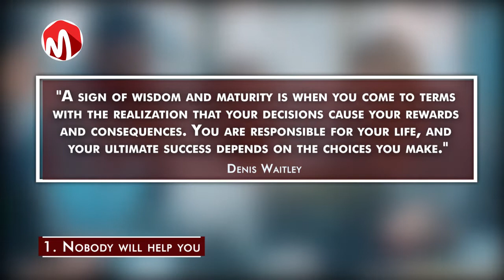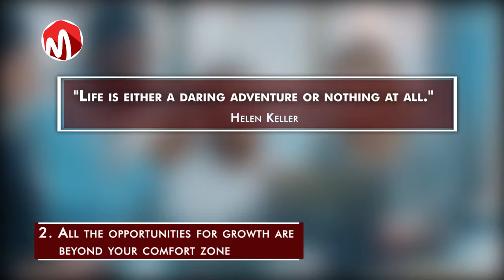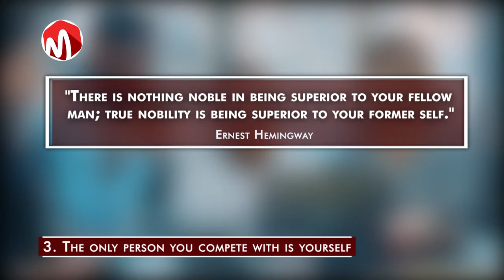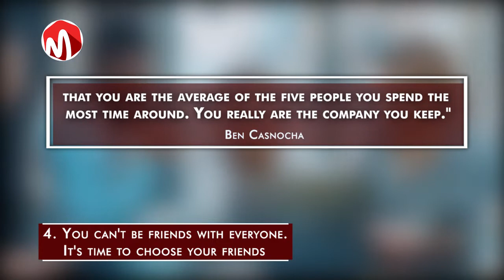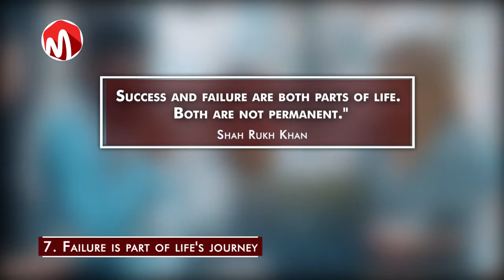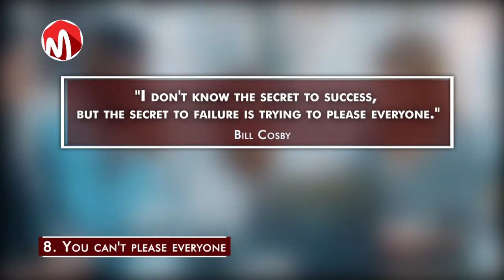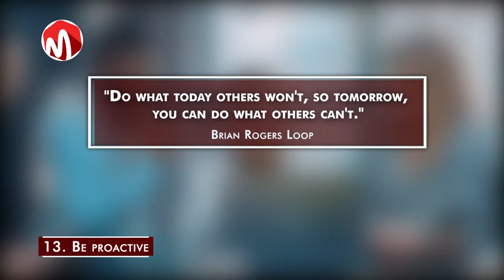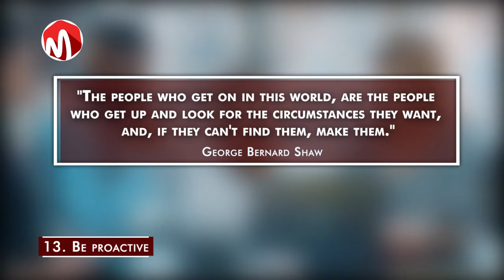13 Lessons you have to Learn before Age 30 or it will be TOO LATE